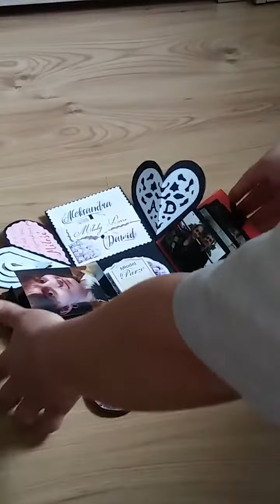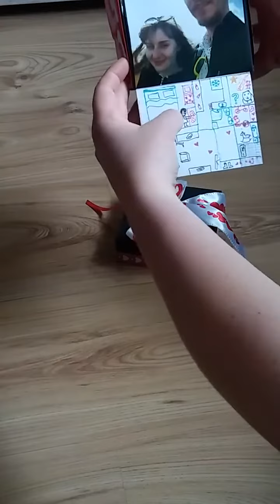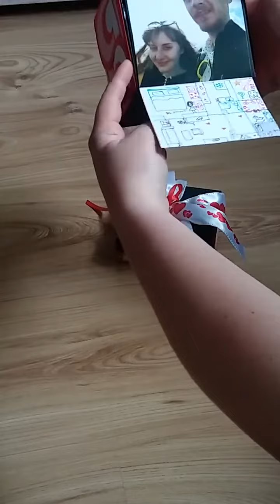Exploding box - prezent ślubny dla Oli i Dawida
Czerwiec 2018 r.
Tych troje* bierze ślub, potem bawi się na weselu.
Gdy po wszystkich emocjach, życzeniach i dwóch nieprzespanych nocach (jedna wesele, druga noc wytrzeźwień) zabierają się do otwierania prezentów, w jednym z nich czeka na Młodych taka niespodzianka...

* W pakiecie dołączono dziecika :)